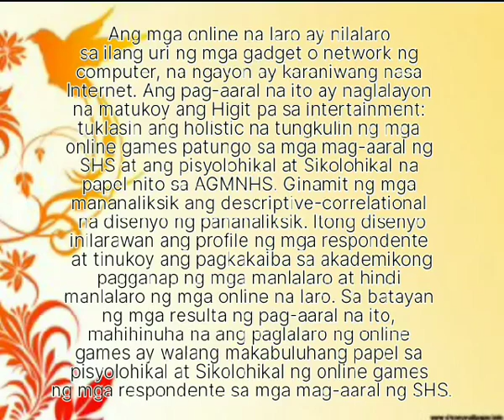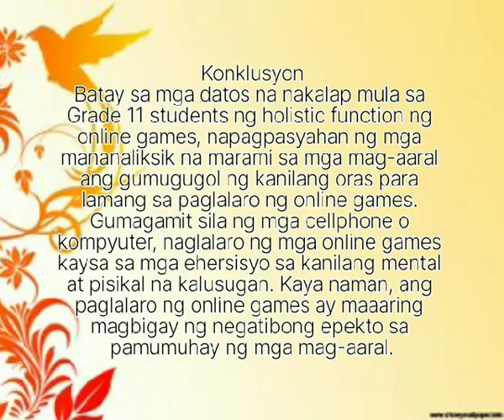Halimbawa ng PapelPananaliksik/Students Output/MarlzzSeb Channel